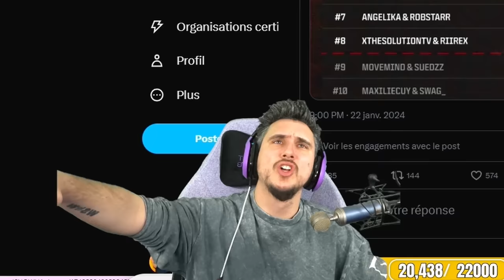1ère PLACE au tournoi à 50,000$ : Trials of Urzikstan 🔥 (JOUR 1)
Avec @enkeo_  nous avons terminé à la première place lors de cette première journée du tournoi Warzone : Trials of Urzikstan. Les règles sont simples : votre binôme doit réaliser plus de frags que le binôme adverse, et le match se déroule en trois manches.

Chapitres :
00:00:00 - Introduction
00:00:11 - Game [1] vs xTheSolutionTV
00:05:50 - Game [2] vs xTheSolutionTV
00:18:42 - Game [3] vs xTheSolutionTV
00:30:37 - Game [1] vs Fifakill
00:43:44 - Game [2] vs Fifakill
00:55:11 - Game [3] vs Fifakill
01:04:07 - Game [1] vs MaxilleCuy
01:11:42 - Game [2] vs MaxilleCuy
01:24:35 - Game [1] vs MiziTW
01:34:19 - Game [2] vs MiziTW
01:39:34 - Game [3] vs MiziTW
01:47:00 - Résultats jour 1